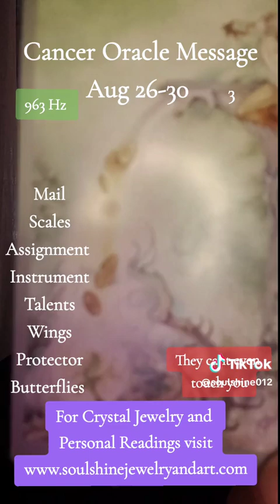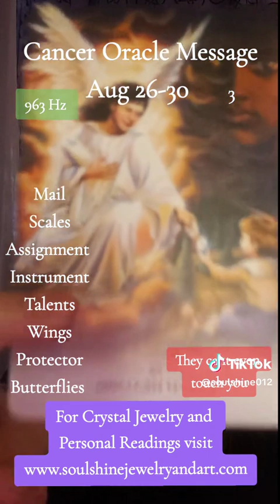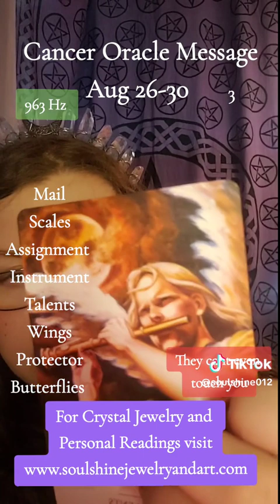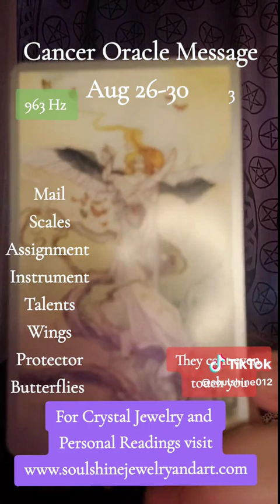Be Present in JOY, And you Radiate on the Level of UNIVERSAL LOVE | Cancer Weekly Message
Greetings All! Vanna here with the Weekend Oracle Message. This message used THREE decks. The ‘Shadowscapes’ tarot deck, ‘The White Light’  Oracle and the ’Lightworker’ Oracle deck.

This Week brings in so MUCH beautiful new Energy. Are you Ready to hear the Message Spirit has for you